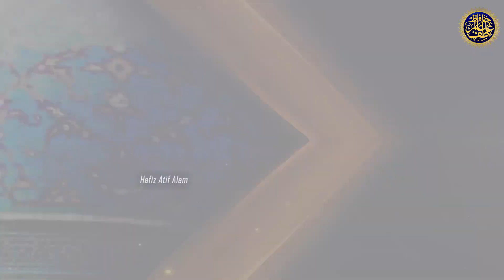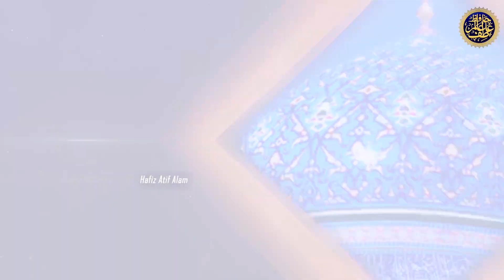Waliyon K Sardar Jilani - New Manqabat Ghous Paak 2022 Hafiz Atif Alam